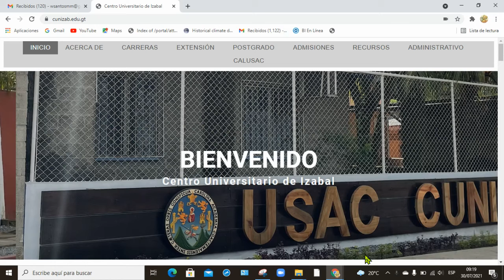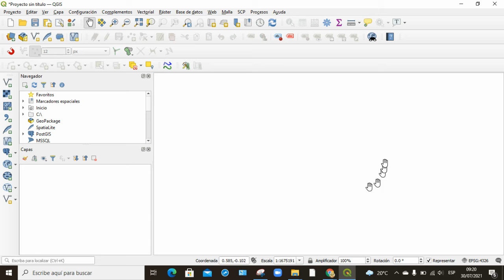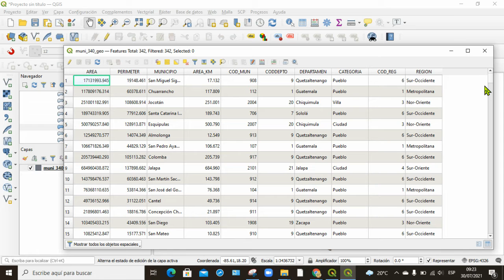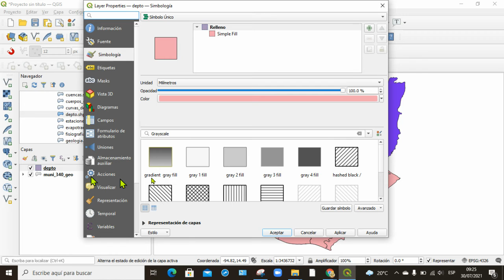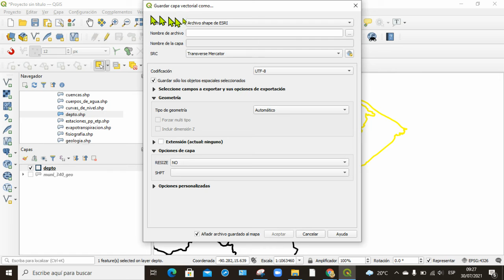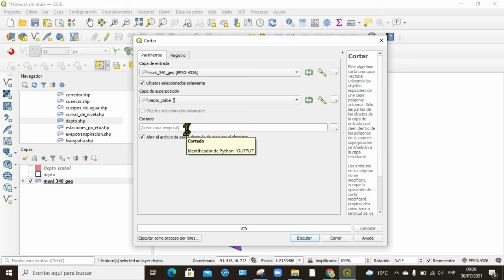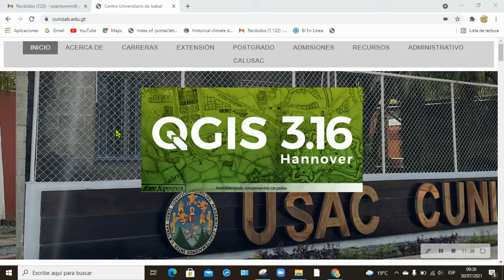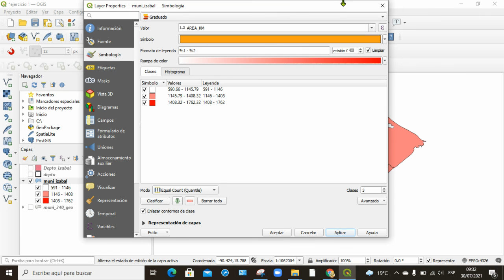Video 2. Introducción a Qgis cortar información biofisica. SIG